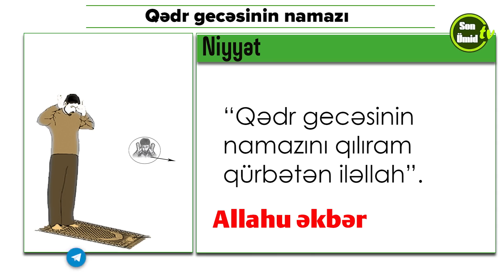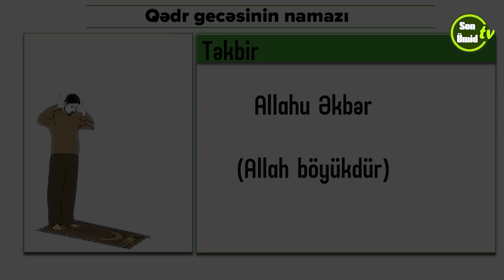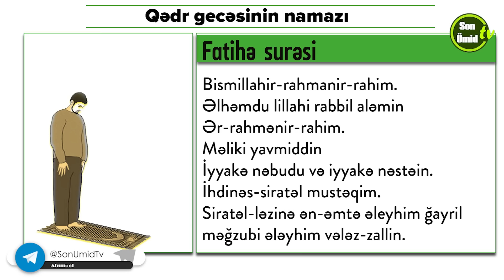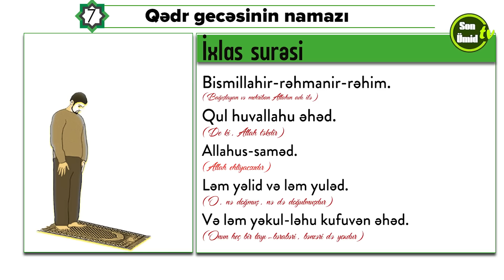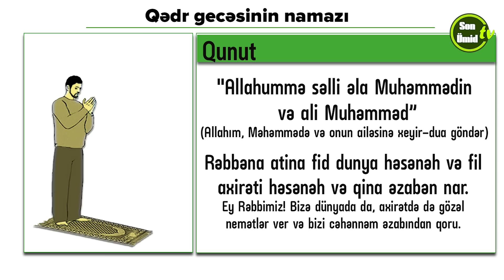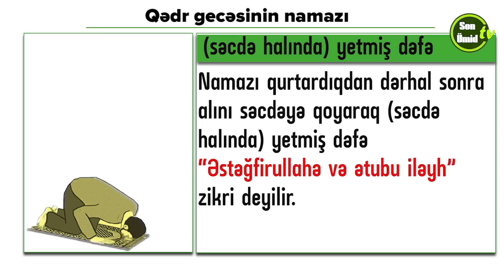Qədr gecəsinin namazı (Əhya gecəsi.Ramazan 2021)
🌐Sosial səbəkələrdə bizi izləməyi unutmayin